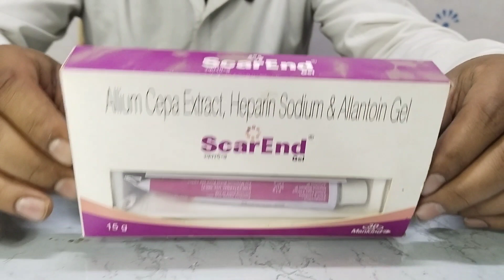scarend gel kaise use kare ,acne scars treatment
scar hatane ke upay,
scar hatane ki cream,
scar hat trick kung lao,
scar hat,
why scar hate mufasa,
everlasting scar hatebreed,
why did scar hate mufasa,
scar mark kaise hataye,
wie hat scar seine narbe bekommen,
hat scar mufasa gefressen,
scars hate,